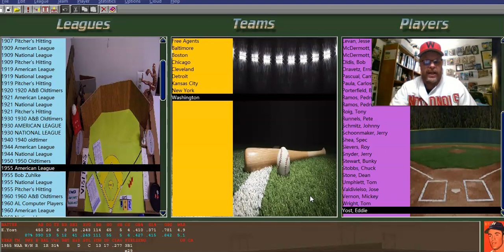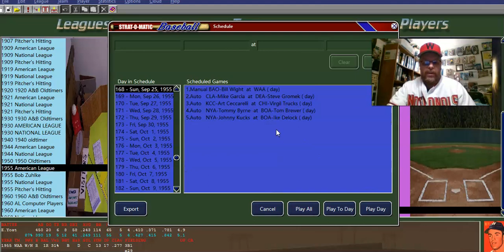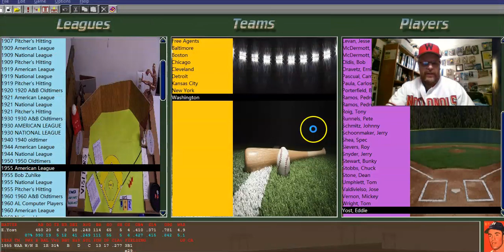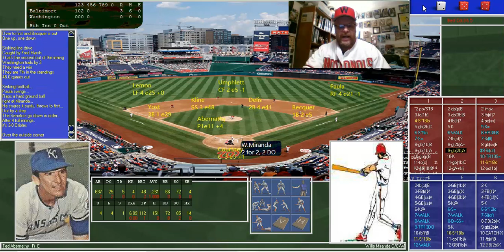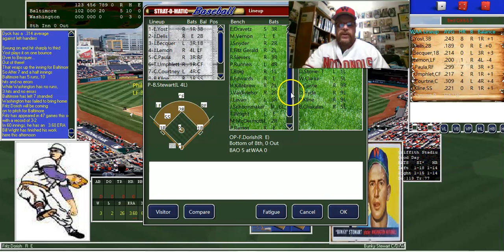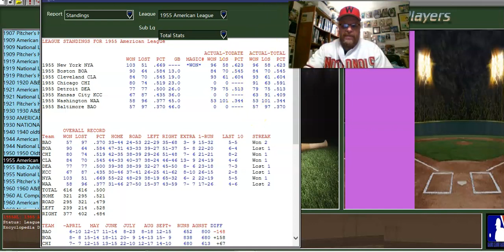Strat-O-Matic PC Baseball; Washington Senators last game of the season!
I play the last game of the 1955 Washington Senators season...as we play the Baltimore Orioles. Bill Wright (BAL) vs. Johnny Schmitz (WAS). Washington comes in a robust 5 games better than they actually were in 1955 going into the final game of the season!

TIME STAMPS

0:00 Introduction
1:19 Player discussions
13:32 Pre-game Lineup for Senators
17:02 Game start